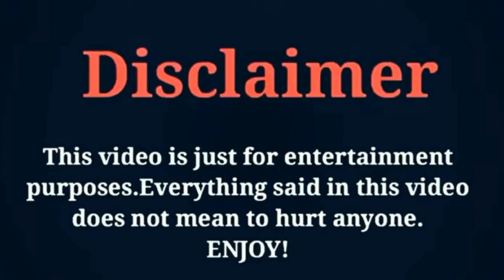Li Jiu Lin vs Chen Fang Tong (Decreed by Fate) Cast Age And Real Life Partners